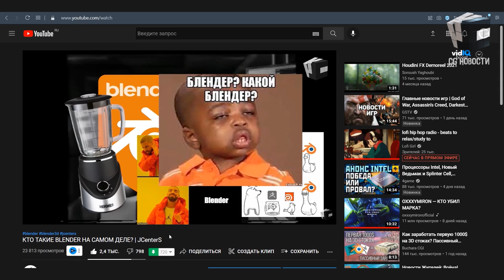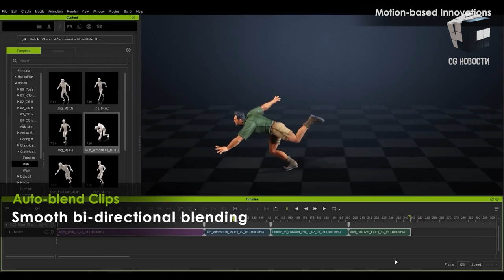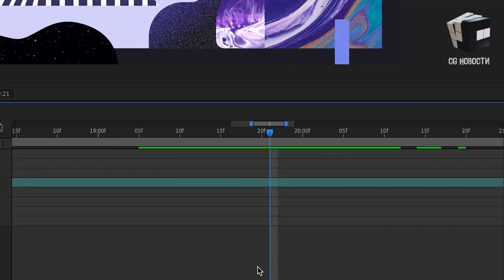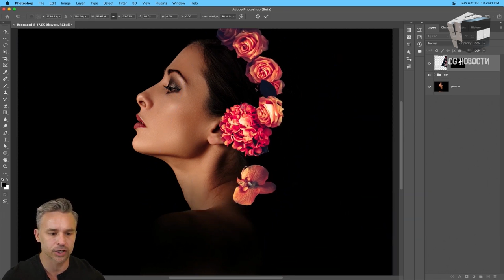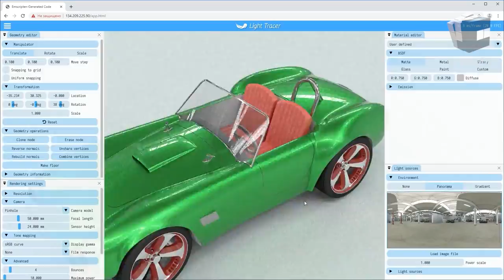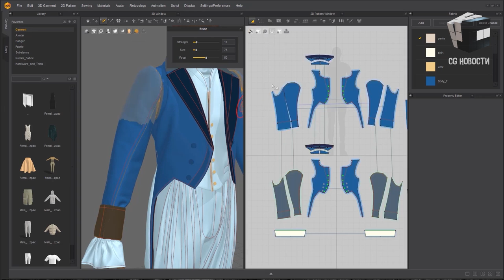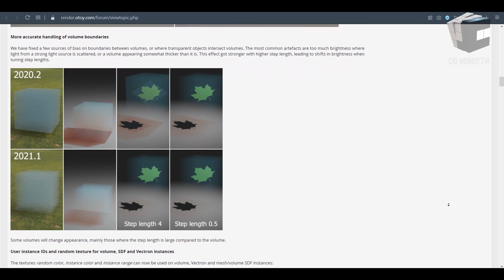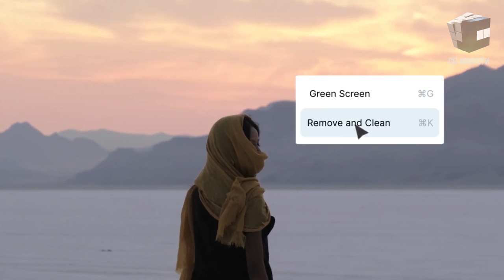CG НОВОСТИ #65 Marvelous | After Effects | Light Tracer | iClone 8 | Mental Canvas | JCenterS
В этом выпуске CG новости:
- Octane Render 2021.1
- Marvelous Designer 11
- After Effects 22.0
- Light Tracer Render 2.0
- iClone 8

0:00 - Привет друг
0:26 - Blender
0:36 - Reallusion анонсировала iClone 8
1:51 - After Effects 22.0
3:26 - Браузерные версии Photoshop и Illustrator
4:11 - Character Animator 22.0
4:45 - Light Tracer Render 2.0
5:48 - Marvelous Designer 11
6:42 - OctaneRender 2021.1
8:17 - Mental canvas для создания 3D рисунков
8:50 - Монтаж видосиков прямо в браузере
9:25 - BreakDown сериала "Игра в кальмара"
9:53 - Вдохновение от подписчиков